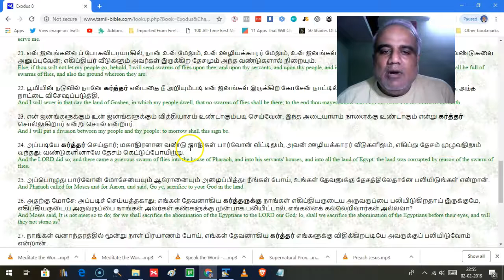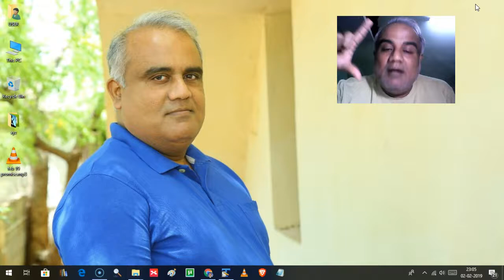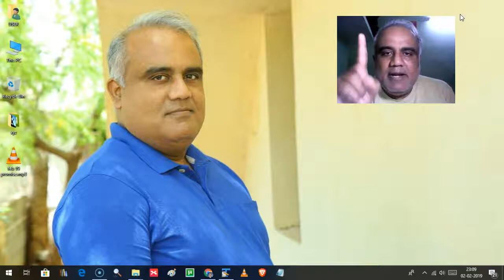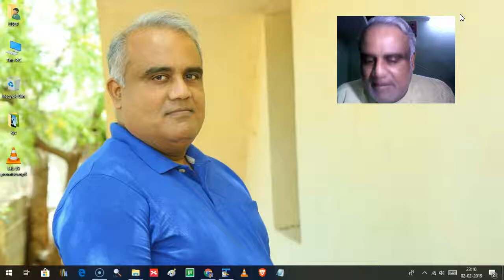Prosperity Series 01 Episode 02 Rebels For God English 02 Feb 19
In this episode you'll find out -

-  What is a kingdom rebel?

- How do you become one?

- What do kingdom rebels do for their prosperity?

- Why does prosperity belongs to us, His children?